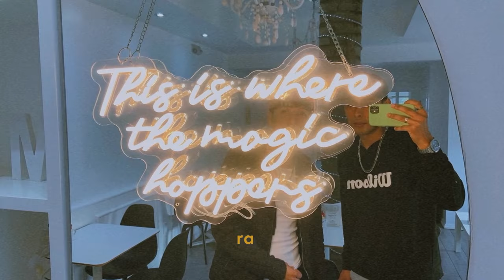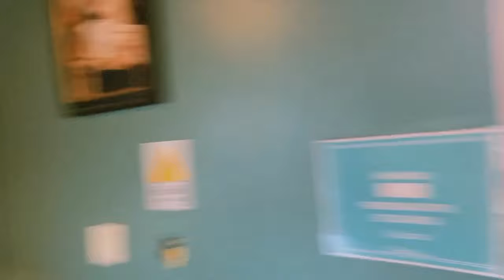NOS RECONOCIERON EN ENSENADA, NO SUPE QUE HACER😱😱 - Calificando Cafeterías en la ciudad.☕🤩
COMPLICEEES! Bienvenidos a este nuevo video, esperemos que les guste mucho, es la primera vez que lo hacemos e iremos mejorando con el tiempo para ustedes🙈💖 Si les gustó no se les olvide darle like, dejar un comentario y suscribirse para que no se pierdan de nada📲💥

X: @BrosMontes
Francisco Montes 🤤
X: @francismontes_✨